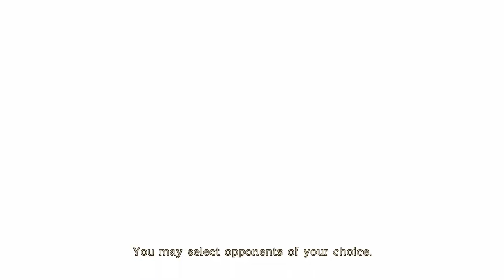BAYO WHERE ARE WE??? LOST IN PARADISO!!! I BAYONETTA PT. 7 -Let's Play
THAT ANGEL ROAD WAS PISSIN ME OFF!!!